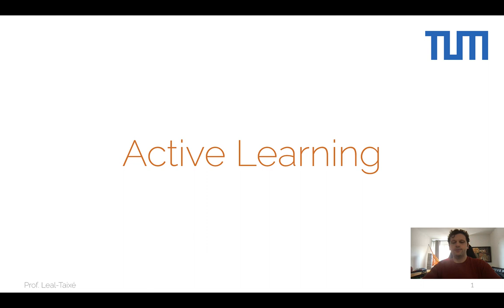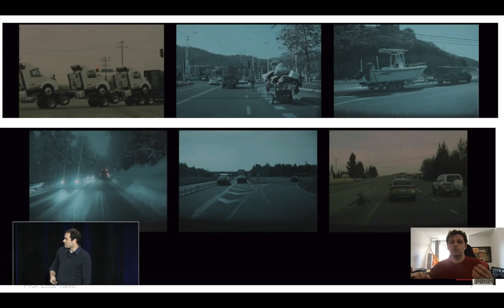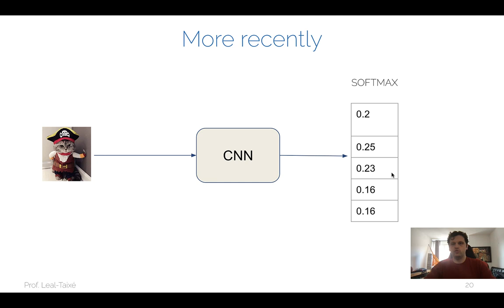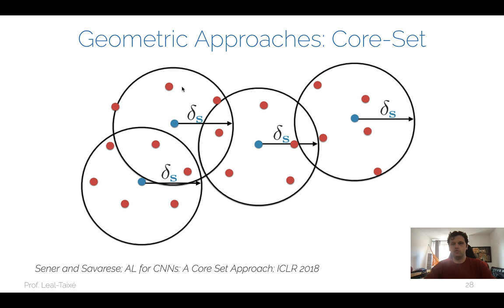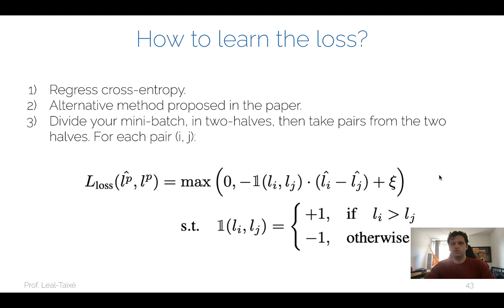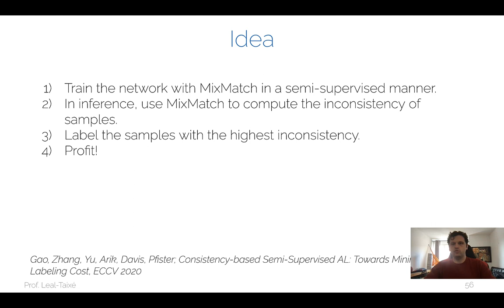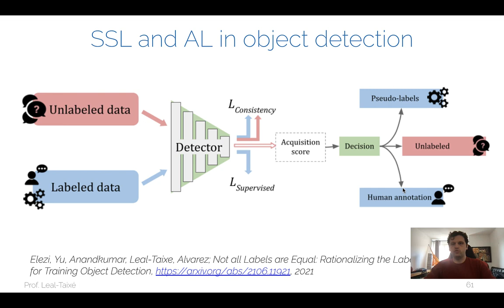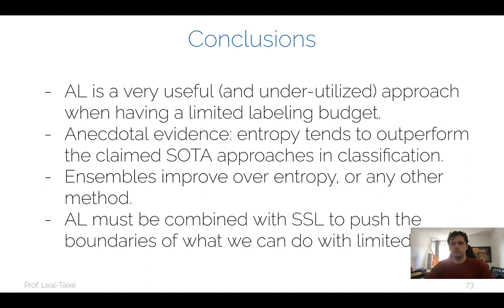ADL4CV:DV - Active Learning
Advanced Deep Learning for Computer Vision: Dynamic Vision

Prof. Laura Leal-Taixé, Dr. Ismail Elezi
Dynamic Vision and Learning Group
Technical University Munich